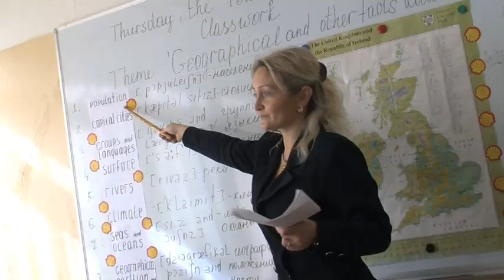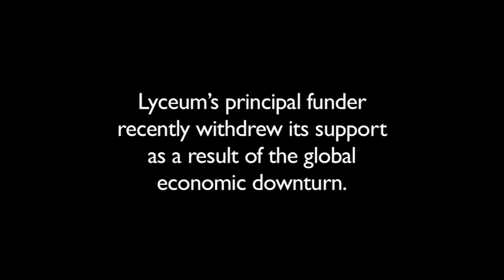Lyceum Shaalavim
Hear some WJR's donors reflect on their trip to the Lyceum Shaalavim School, in Kharkov.